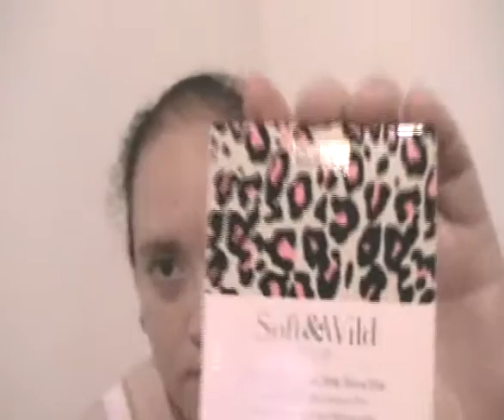pupa soft&wild autunno 2015